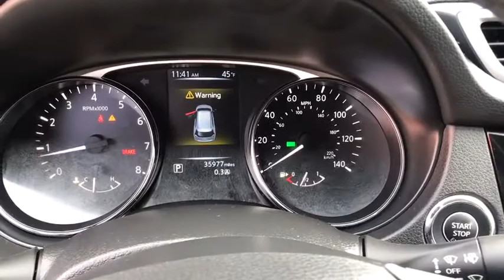2016 Nissan Rogue Clovis, Selma, Fresno, Merced, Sanger, CA GW016983PL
GUN METALLIC Used 2016 Nissan Rogue available in Clovis, California at Lithia Nissan Clovis. Servicing the Selma, Fresno, Merced, Sanger, CA area.
2016 Nissan Rogue FWD 4dr SL - Stock#: GW016983PL - VIN#: JN8AT2MT2GW016983

LOW MILES - 35,976! PRICE DROP FROM $18,995, FUEL EFFICIENT 33 MPG Hwy/26 MPG City! SL trim. NAV, Heated Leather Seats, Onboard Communications System, Auto-Off Headlights, [B93] CHROME REAR BUMPER PROTECTOR, Alloy Wheels. AND MORE! KEY FEATURES INCLUDE: Back-Up Camera, Onboard Communications System, Auto-Off Headlights Rear Head Air Bag, Side Head Air Bag, Aluminum Wheels, Privacy Glass, Remote Trunk Release, Child Safety Locks, MP3 Player. OPTION PACKAGES: CHROME REAR BUMPER PROTECTOR. Nissan SL with GUN METALLIC exterior and Charcoal interior features a 4 Cylinder Engine with 170 HP at 6000 RPM*. A GREAT VALUE: Was $18,995. BUY FROM AN AWARD WINNING DEALER: ***Why is Nissan of Clovis the Go-To Spot for Fresno, Madera and Visalia Drivers Seeking a New or Used Nissan Vehicle? It could be our varied and accommodating selection of new Nissan models, including the much-loved Nissan Altima, Maxima, Sentra, Murano and Pathfinder. Perhaps it's our equally vast range of high-quality, Nissan of Clovis-approved used cars. Visit our dealership at 370 W Herndon Ave Clovis, California and find out for yourself!*** Horsepower calculations based on trim engine configuration. Fuel economy calculations based on original manufacturer data for trim engine configuration. Please confirm the accuracy of the included equipment by calling us prior to purchase.